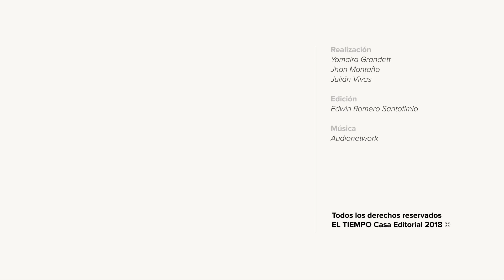Polémica defensa de ‘La Madame’ desde la cárcel | EL TIEMPO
La mujer señalada de manejar la red de prostitución más grande de Cartagena dice que nunca explotó sexualmente a menores de edad.